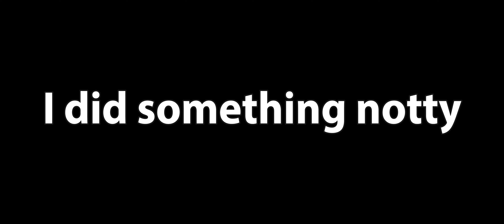I'm quitting YouTube because of this...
6 weeks if everything goes well,

Uhhhh I guess this is an edit so settings used?

Editing software:
CapCut for desktop
Settings used:
60 hertz
4K
60fps
20mbps

See ya in a bit!